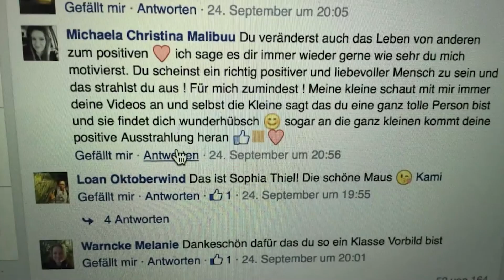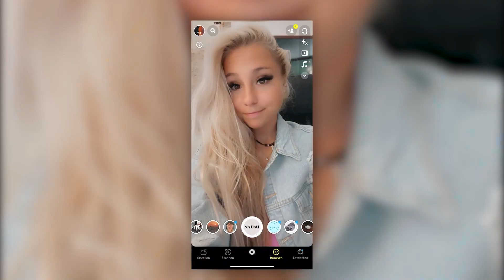Schönheitsideal in den sozialen Medien - krone.tv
Vor allem seit Social Media ist der Druck, perfekt auszusehen, immer größer geworden. Durch Apps wie Snapchat wird der Schönheitswahn immer weiter verstärkt.